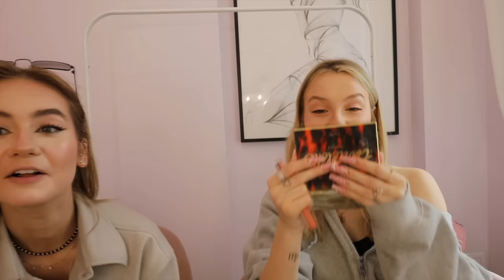ZAMIANA KOSMETYCZEK Z MONIKĄ KOCIOŁEK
Dziś z Monika zamieniliśmy się kosmetycznkami

NOWA KOLEKCJA!
KONIECZNIE ZOBACZ MOJĄ BIŻU!